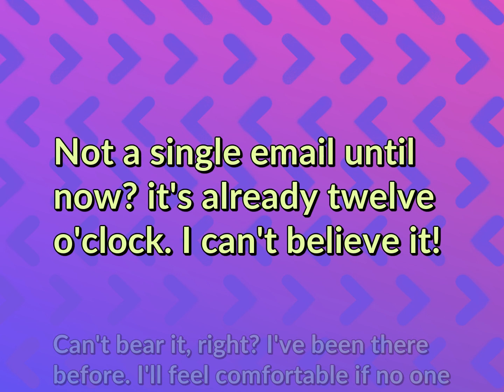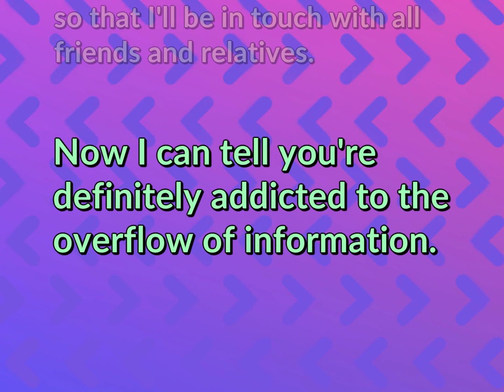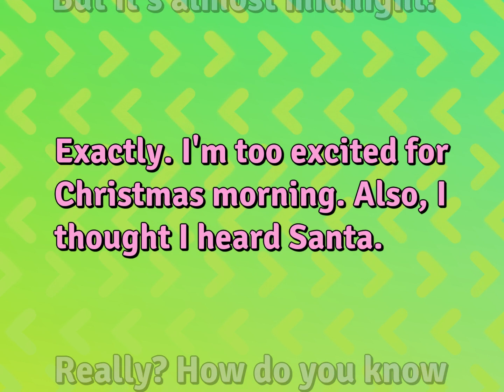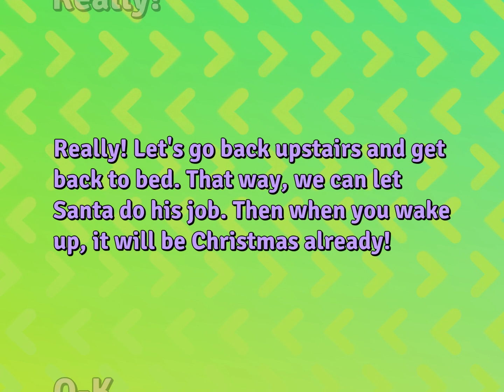Conversations for Relationship